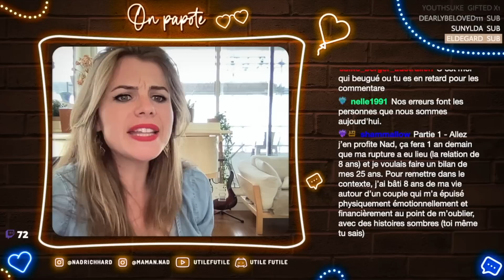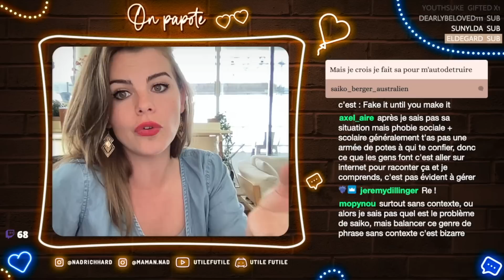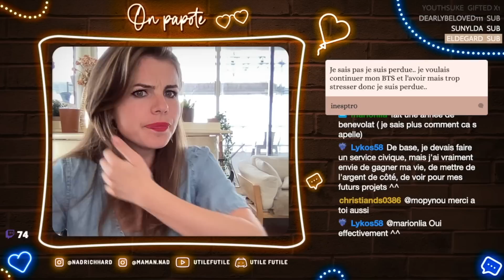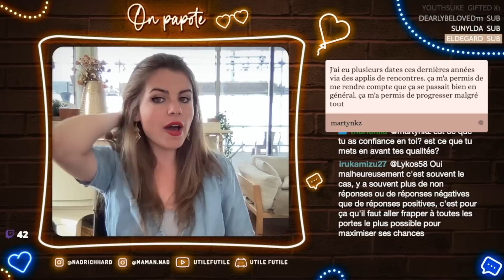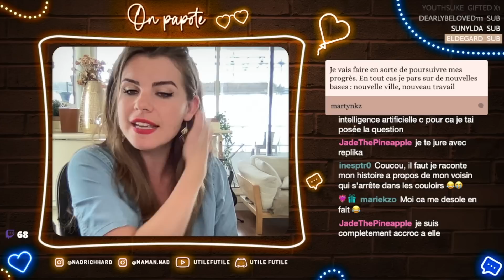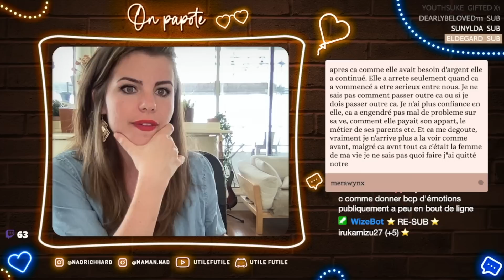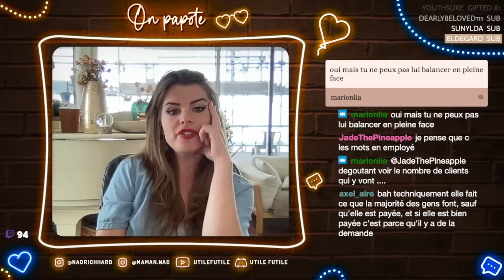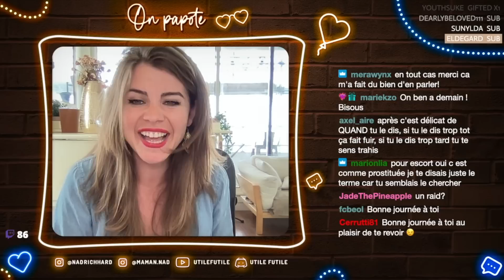Amour, amitié, sexualité 💖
Replay 6 septembre partie 2
Live Twitch du lundi au vendredi, de 10h à midi !

Mes articles favoris (makeup, bébé, tournage…) :

LOVE, Nad